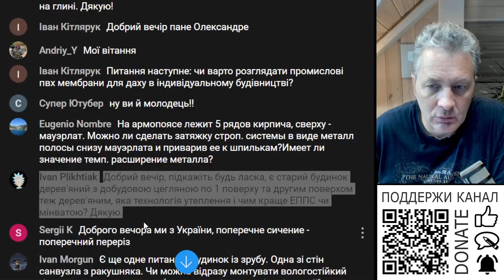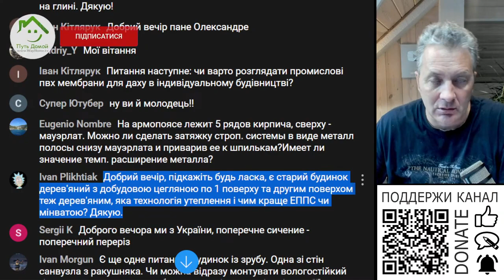Стіни будиноку з різних матеріалів. Який утеплювач обрати?